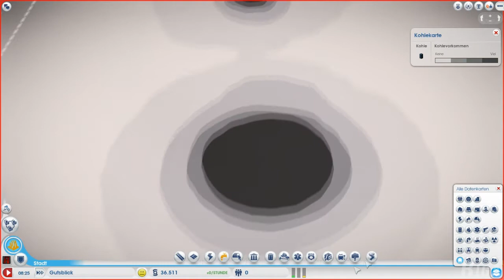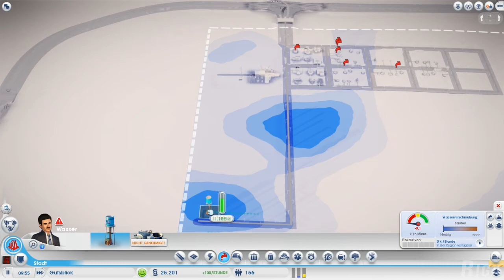Let's Play SimCity #01 [Deutsch/HD] - Greenfields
Kommentiertes Gameplay von RigaLP.

- SimCity -
Simulation von EA / Maxis  (2013).